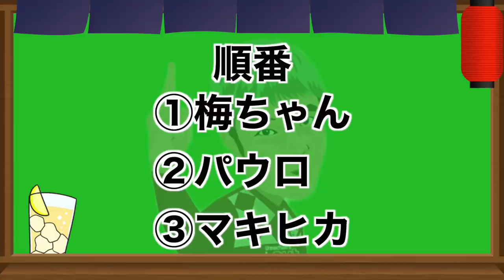現役Jリーガーと本気のシュート対決！！！最後にドラマが、、、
梅ちゃんの緩いサッカーラジオ番組はこちら